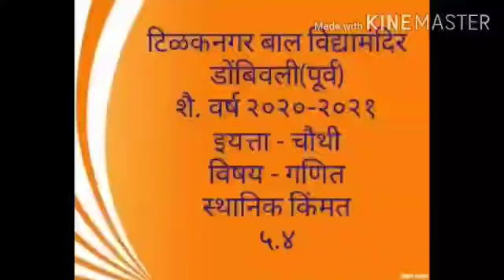इयत्ता चौथी गणित स्थानिक किंमत (5.4)